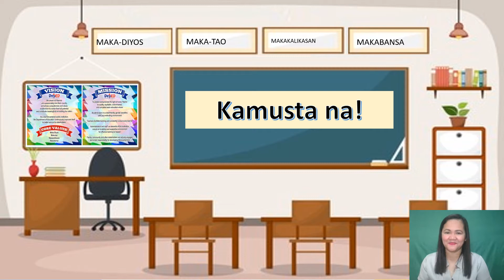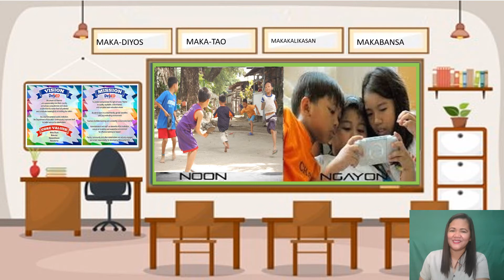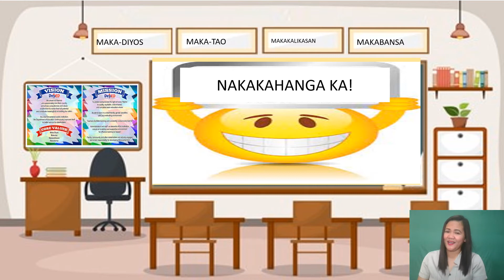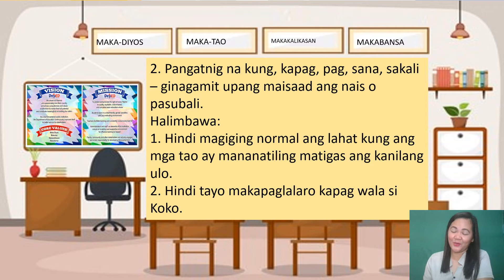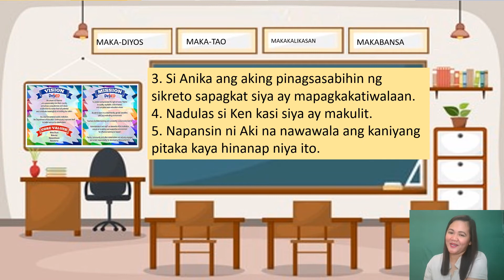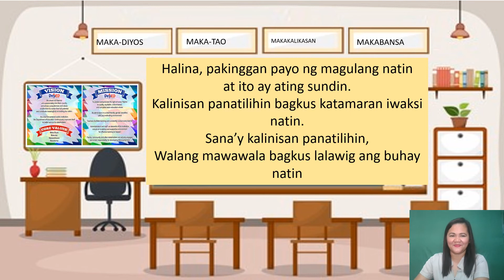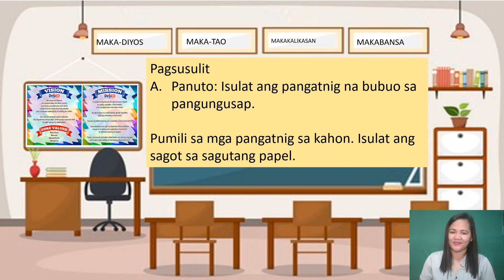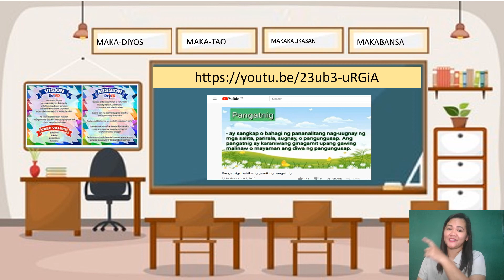GRADE 4 FILIPINO PANGATNIG